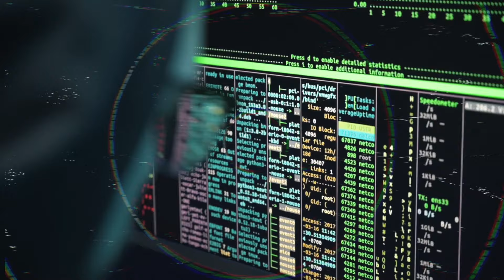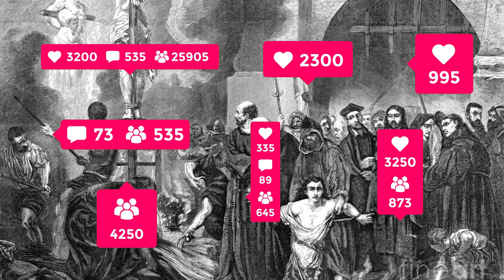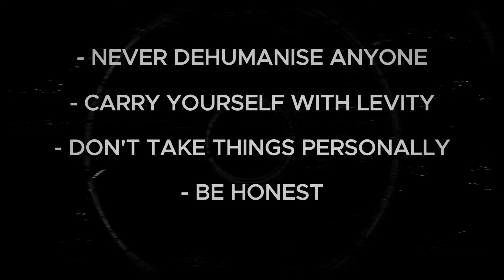A Plague of Saints - Crusades and Righteousness Through the Ages (Lessons from Alan Watts)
In this video, I explore the perils of self-righteousness, sharing my thoughts and musings through pictures and audio. Follow along as I delve into the complexities of history and human behaviour, underlining that these are simply my perspectives.

As a disclaimer, I acknowledge the comfort and privilege from which I speak. I understand that history is often subject to interpretation, with some arguing that past atrocities were somehow justified or that one side was "far worse" than the other. However, by examining historical events, we gain insight into the present and future.

I recognise that, had I lived in different times, I might have been coerced into unsavoury actions or turned a blind eye to injustice. Yet, it's crucial not to ignore the historical context, as forgiving past atrocities can lead to overlooking or excusing present ones.

I learnt many of these ideas from the great philosophical entertainer, Alan Watts, who, If you haven't already, I strongly advise you give his lectures a listen.